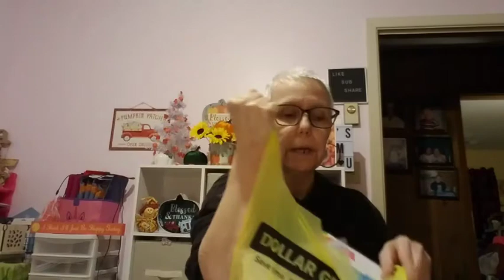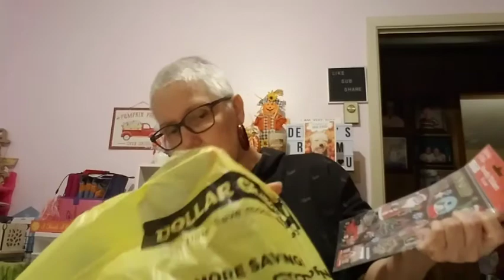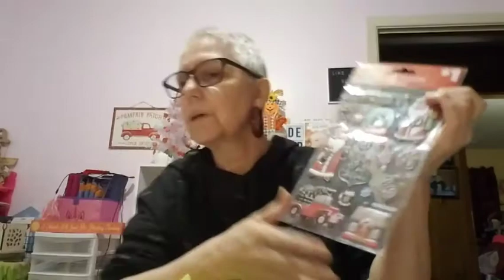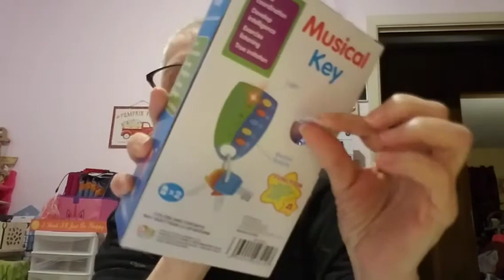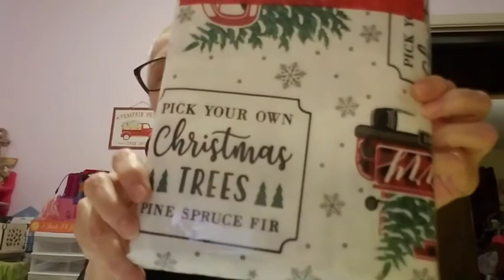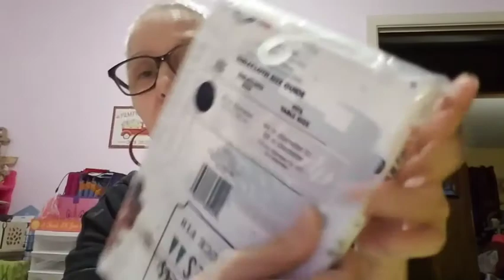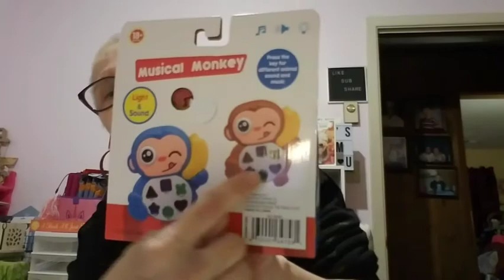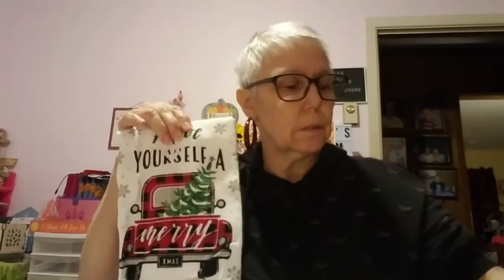Dollar General Haul & a little Chit Chat too 😉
I hope you are all doing well and staying safe.
I Love you all with all my heart
Please give this video a big thumbs up 👍🏻 and don't forget to comment before you leave, and please consider subscribing and hit the bell 🔔 so you'll each time I upload a new video. I would love you to join our little happy YouTube family 😊🤗👫👫
I upload once or twice a week.

I want to thank you so much for all the love and support for me and my channel❤ I appreciate you all so very much 🤗

Stay safe... stay blessed and be careful my sweets ❣❣❣